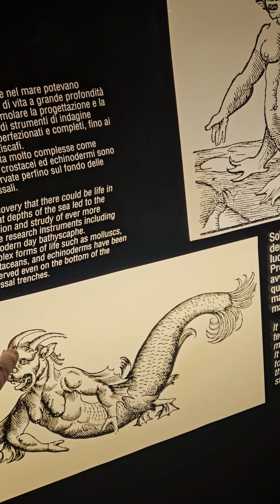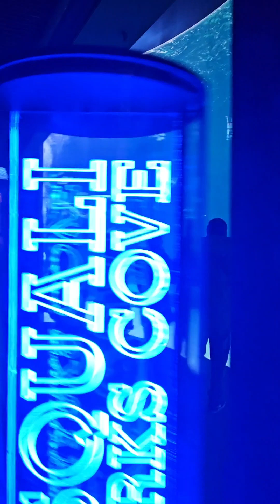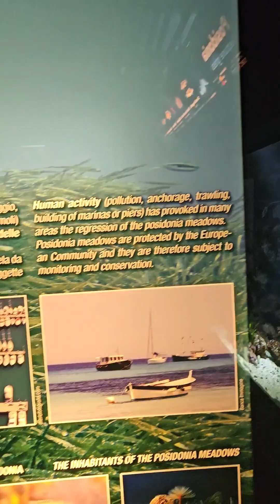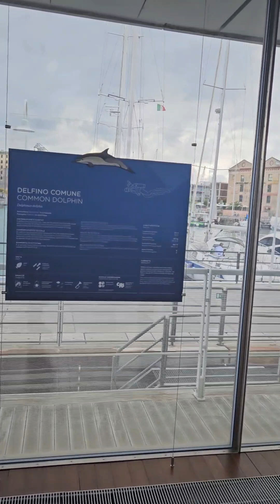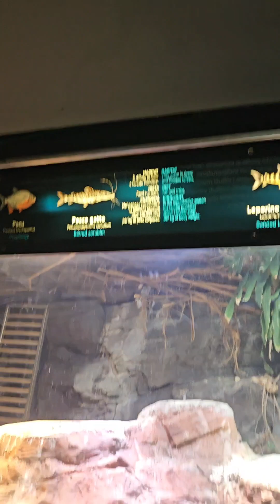Genoa italy on MSC Fantacia